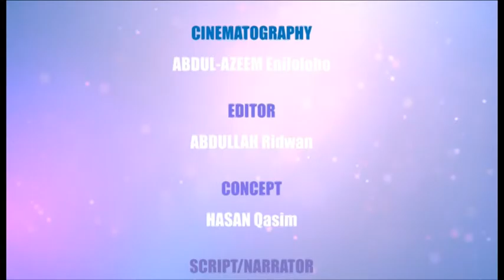Extending the hand of charity - MICA Abuja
Iddo Community is really having a feel of MICA Abuja.